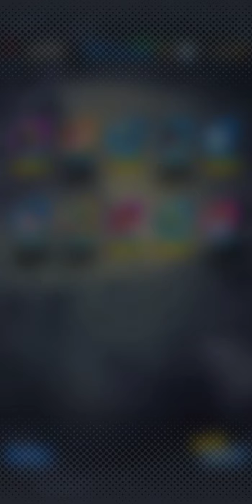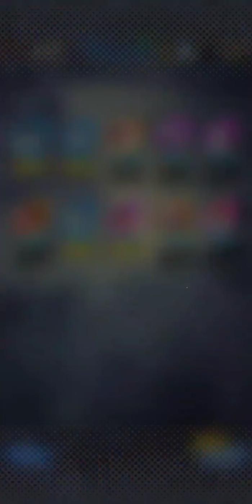(Dragon ball legends) Pull vegito blue???